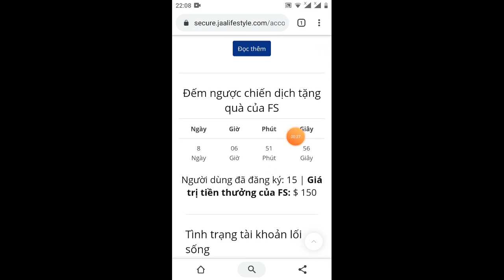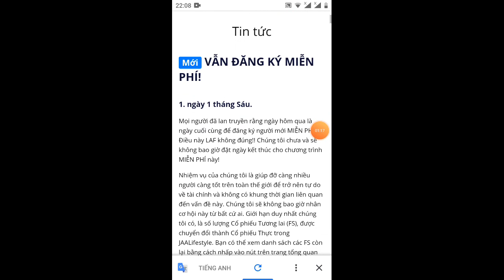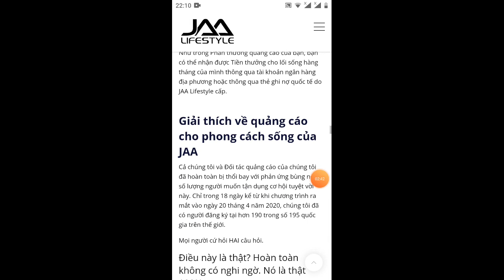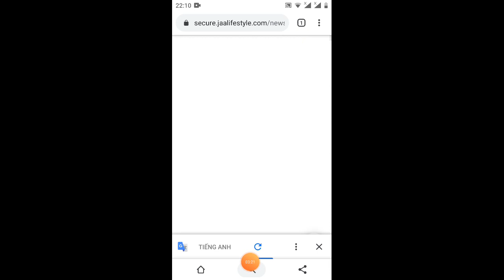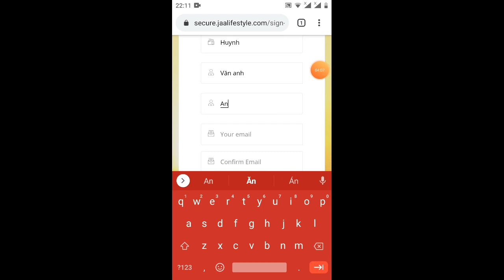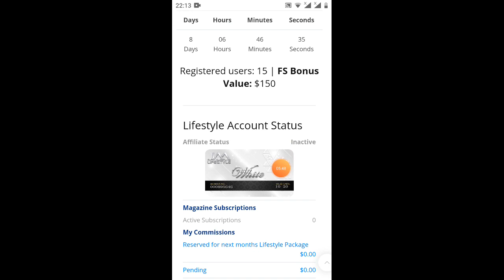1/6 JAA lifestyle đã scam ? 20Quyển tập chí như đã nói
Link ĐK